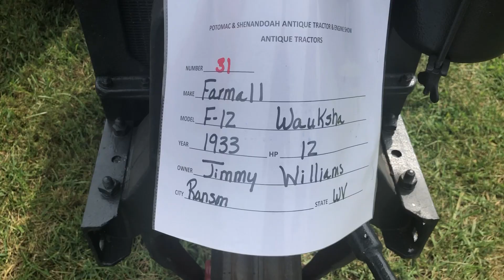Farmall F-12 Row Crop Tractor - 1933 - 12 Horse Power Engine - Jimmy Williams Ranson, WV Owner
Farmall F-12 Row Crop Tractor
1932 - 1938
Series: F-12 → F-20
F-14 ↓
Production
Manufacturer: Farmall (a part of International Harvester)
Factories: Chicago, Illinois, USA
  Neuss, Germany
Total built: 123,442 USA
  2,848 Germany
F-12-G: German-built
F-12-G4: German-built, four-speed
W-12: McCormick standard-front
Farmall F-12 Power
Drawbar (claimed): 10 hp / 7.5 kW
Belt (claimed): 13 hp / 9.7 kW
Plows: 1
Drawbar (tested): 12.31 hp / 9.2 kW
Belt (tested): 16.20 hp / 12.1 kW
Farmall F-12 Engines / International Harvester 1.9L 4-cyl gasoline
Waukesha 1.9L 4-cyl gasoline
Fuel tank: 13 gal / 49.2 L
Mechanical Chassis: 4x2 2WD

Steering: manual
Cab: Open operator station.
Transmissions: 3-speed unsynchronized gear
Power Take-off (PTO) / Rear RPM: 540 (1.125)